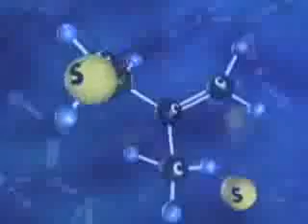Hoe worden banden gemaakt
Zoals in de titel al aangegeven wordt, gaat dit filmpje over het banden productie proces.